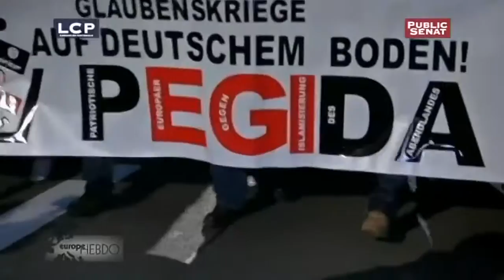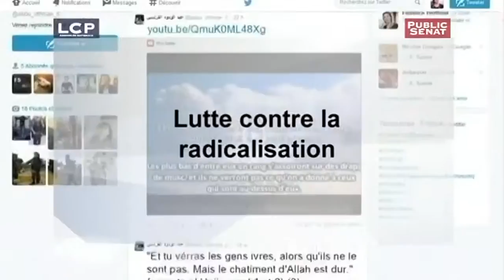Pegida : le mouvement qui divise - Europe hebdo (26/01/2015)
Les débats cette semaine dans Europe Hebdo :

Terrorisme : l'Europe sans défense ? Focus avec Arnaud Danjean, eurodéputé.

Allemagne : Pegida : le mouvement qui divise. Débat entre Aymeric Chauprade et Evelyne Gebhardt.

Invités :
-  Aymeric Chauprade, député européen (France)
-  Evelyne Gebhardt, députée européenne (Allemagne) - Groupe de l'Alliance Progressiste des Socialistes et Démocrates au Parlement européen
-  Arnaud Danjean, député européen (France) - Groupe du Parti Populaire Européen
Avec :
Evelyne GEBHARDT : députée européenne (Allemagne) - Groupe de l'Alliance Progressiste des Socialist,